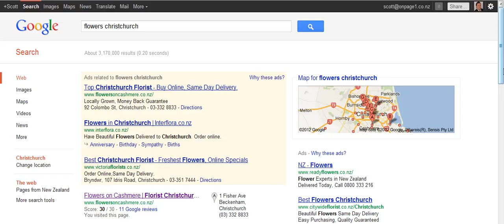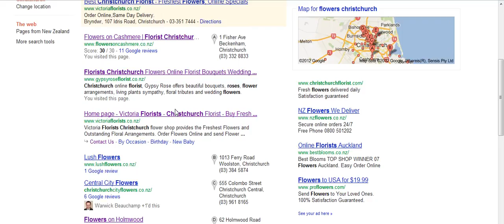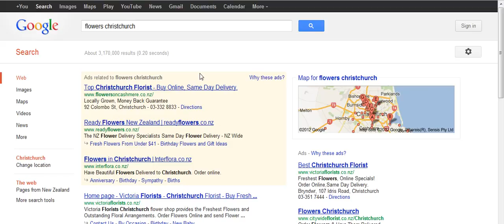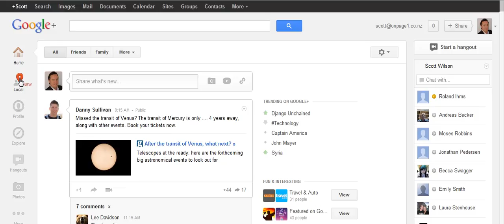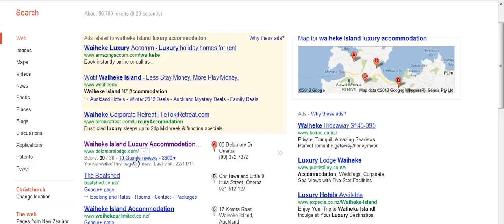Google+ Local Update for OnPage 1 Media Clients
- new video update for our OnPage 1 Media clients regarding the new Google+ Local and changes to Google Places.